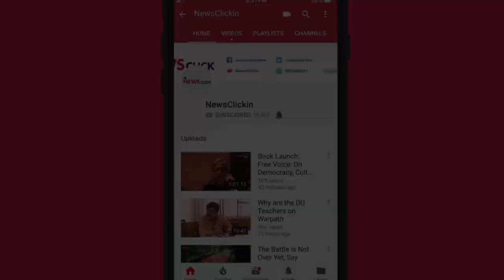कम्युनल-फ़ासिस्ट ताकतों ने देश पर कब्ज़ा कर लिया है : उर्मिलेश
आसिफा और उन्नाव में हुए जघन्य अपराध के अनेक दक्षिणपंथी संगठन अपराधियों के बचाव में उतर गए हैं। देश में साम्प्रदायिक शक्तियां उभार पर हैं इन्ही सब मुद्दों पर न्यूज़क्लिक  ने उर्मिलश से बात की